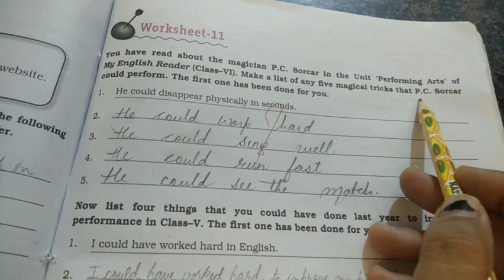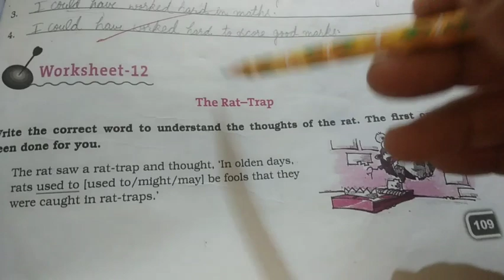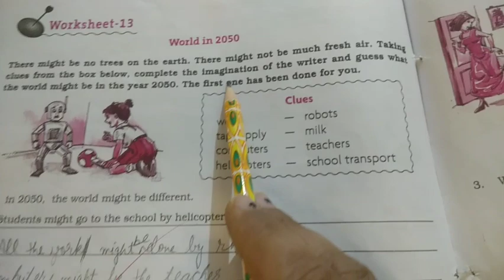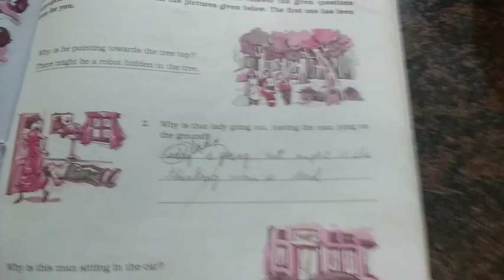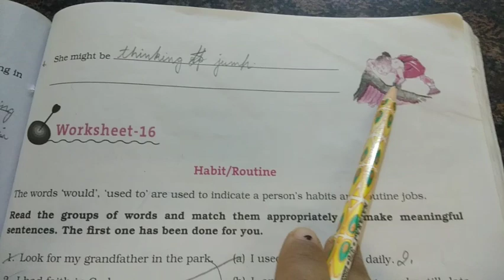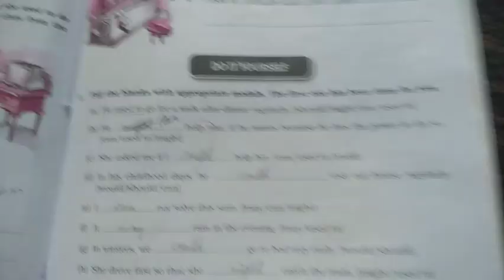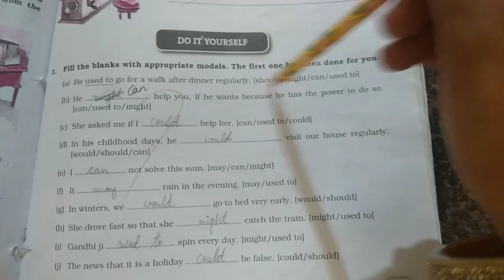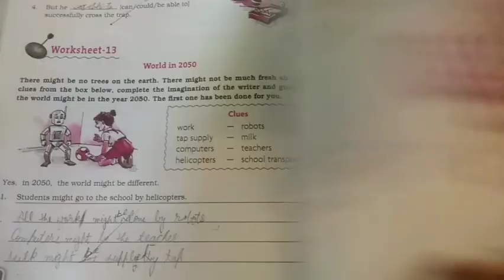Modals ...class VI English DAV...part II